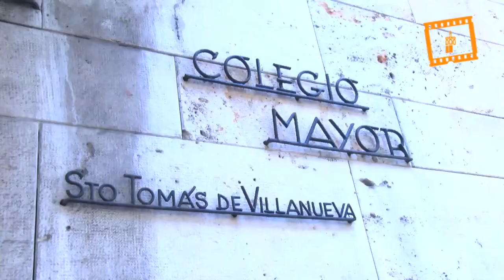Festividad de Santo Tomás de Villanueva 2013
Festividad de Santo Tomás de Villanueva, Servicio Audiovisual Diocesano